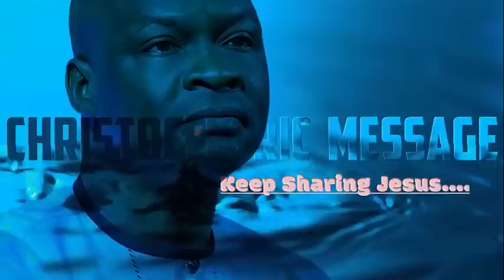THE HIDDEN SPIRITUAL LAWS THAT ACTIVATES GOD'S PROMISES IN YOUR LIFE - APOSTLE JOSHUA SELMAN